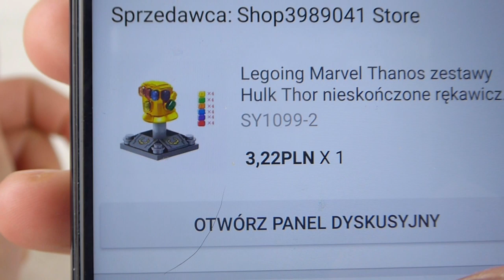Rękawica nieskończoności THANOSA z AVENGERS ! Z Aliexpress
No i z taką rękawicą to można podbijać :D
Czy skorzysta z tego WTF City ?